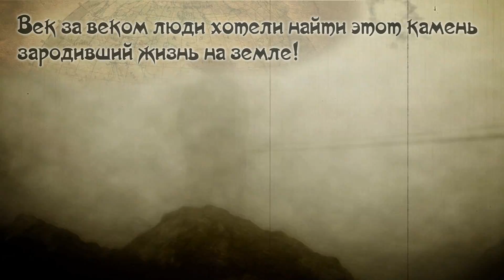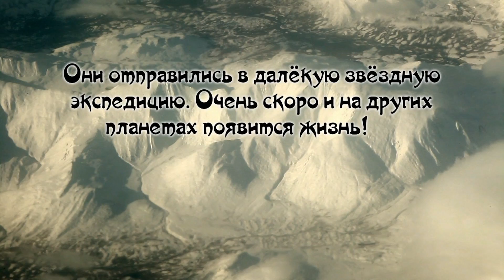Shmely - Light Stopped / Шмели - Свет остановился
Shmely - Light Stopped /
Shmely - Svet Ostanovilsya /
Шмели - Свет остановился